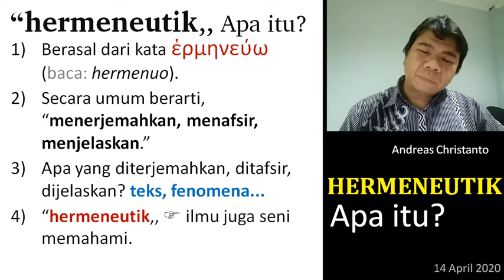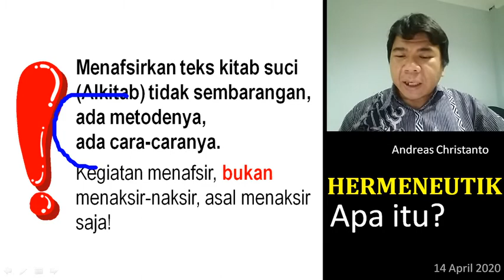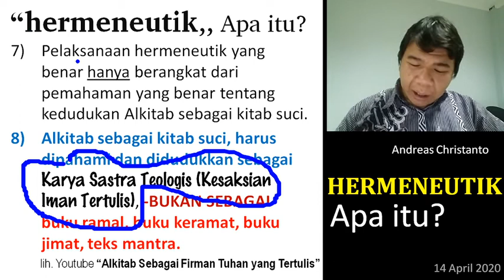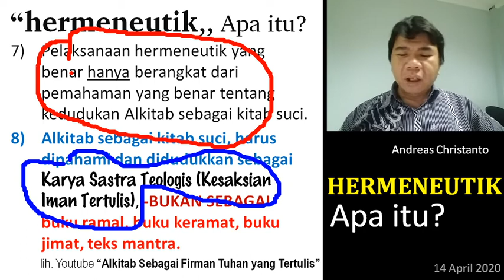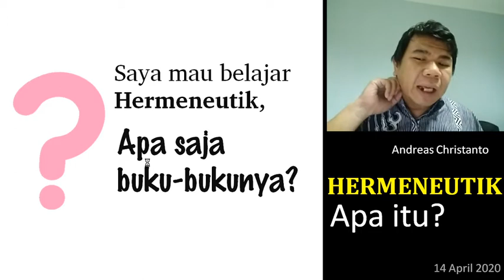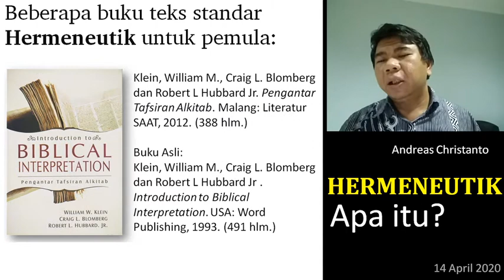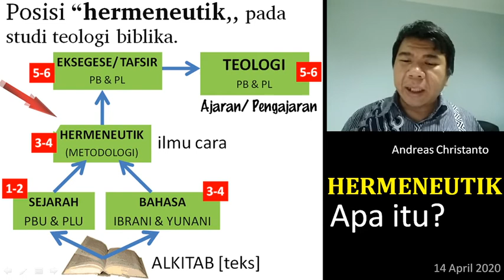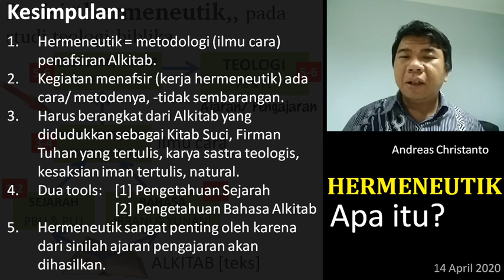01 HERMENEUTIK: APA ITU? Pengantar Hermeneutik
Apa itu "Hermeneutik?"